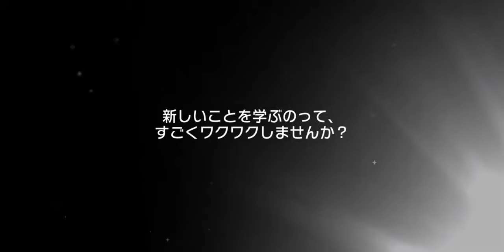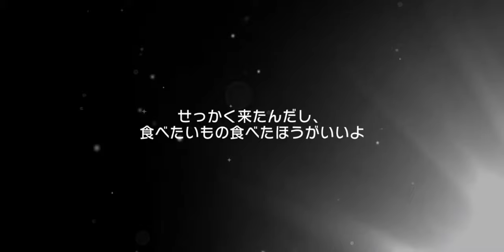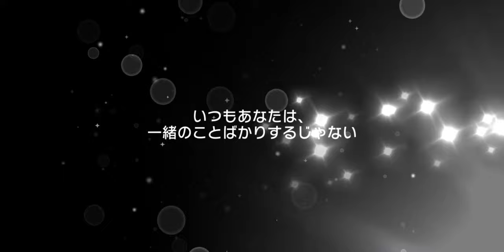[Bandori] BanG Dream! Girls Band Party! Adulty Chic Mode Gacha.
Maya & Chisato!

Game ids:
Bandori JP 8316793
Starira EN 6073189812